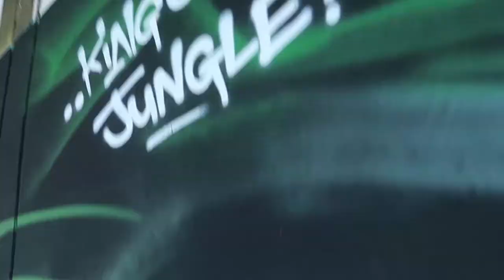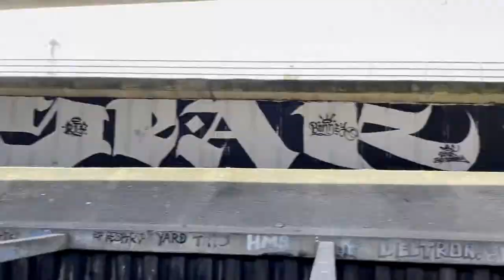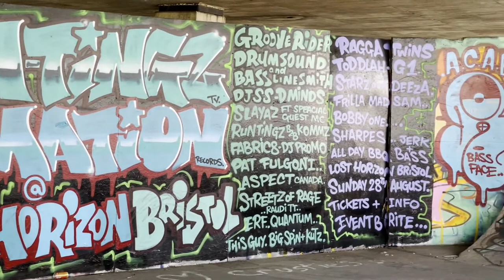Graffiti RASTA LION BRISTOL 2022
POSTER AND RYDER GRAFFITI PIECES IN BRISTOL FOR RUNTINGZ MUSIC PROMOTION 2022

Please leave a like or comment and we will upload more frequently. Thanks!

             - thevisualdrop

airbrush graffiti spraypaint mural boat yacht club art artwork speedpainting timelapse graffitiart thevisualdrop poster characters old classics custom boats luxury boats fish sharks cod paint realistic theraputic hyperlapse home commercial mot centres bike shed murals revamp commission painting new artwork gopro canon g7x bristolgraffiti m32 rasta lion freehand abstract